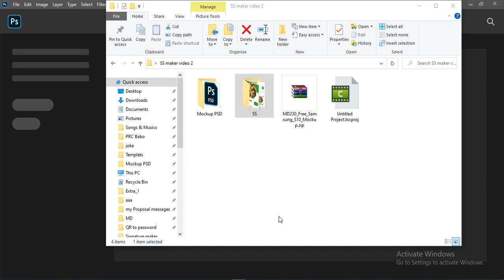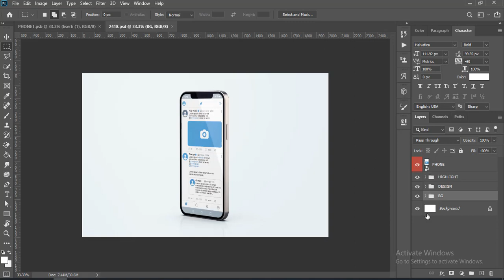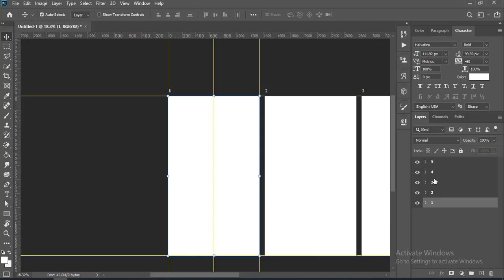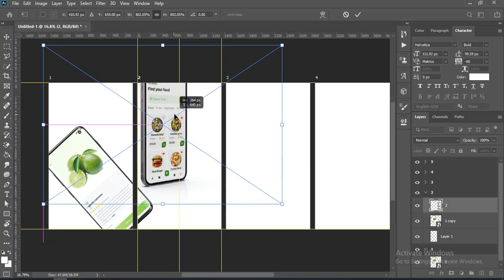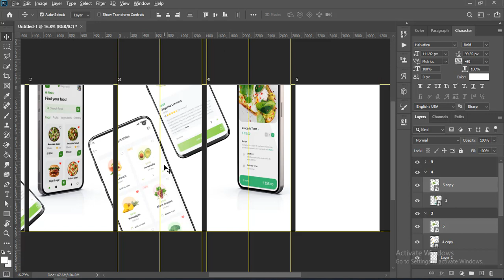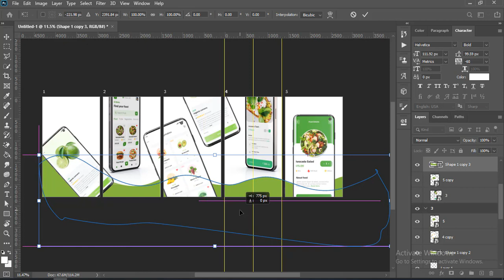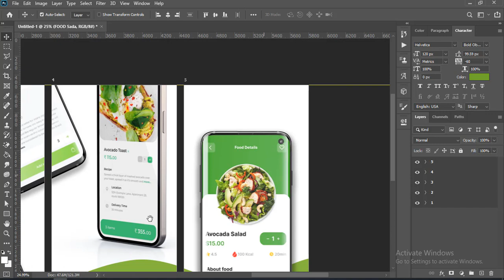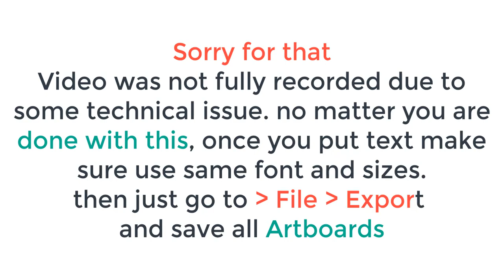Design playstore cutout screenshot by photoshop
Looking to create an eye-catching app screenshot for your Google Play Store listing? In this tutorial, we'll show you how to design a Play Store cutout screenshot using Adobe Photoshop.
With step-by-step instructions and visual examples, you'll learn how to create a striking design that highlights the key features of your app and draws in potential users.
Whether you're an app developer, marketer, or just looking to enhance your graphic design skills, this tutorial is perfect for you. So, grab your copy of Adobe Photoshop and let's get started!
Hire me for your work